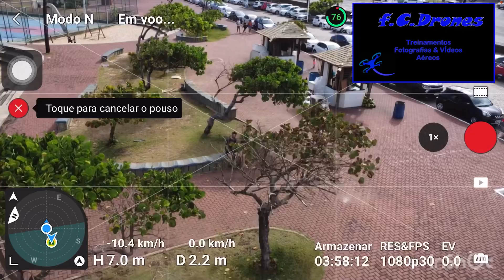Voos com Drones, Orla da Pituba. Salvador Bahia.